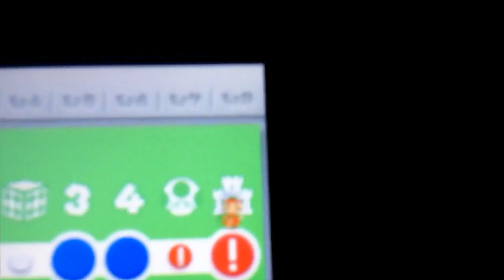Super Mario 3D Land Walkthrough - World 1-4, 1-5, and Boss - TWD98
LIKE / FAVORITE if you enjoy!

Here is part 2 of World 1 in Super Mario 3D Land. Hope you guys enjoy!